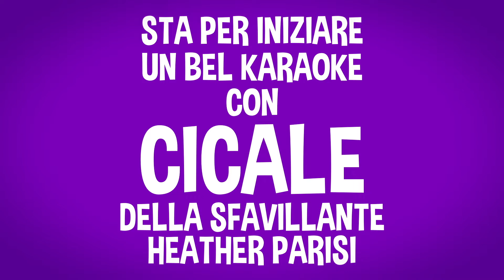ExiBeat Karaoke! Cicale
Partecipate anche voi al karaokone ExiBeat inviandoci le vostre performance!
Come?
Seguite il tutorial qui sotto e seguiteci su Facebook!